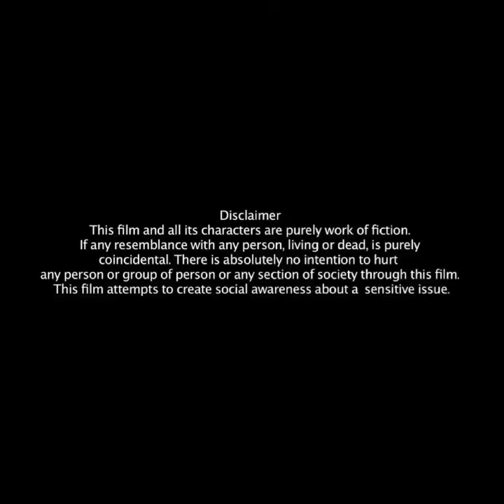What fun the first raindrops in my house |Tura Rain video | sounds for sleeping | Meghalaya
Enjoy a video of What fun the first raindrops in my house |Tura Rain video | sounds for sleeping | Tura | Meghalaya
• Official Website Link ? KEYWORD GOOGLE SEARCH
rain tura today 2020 barish video
rainbow
rain over me
rain rain go away chu chu tv
rainbow cake
rain song
rain rain come again
rain in hyderabad today
rain in Tura today
rainbow drawing
rain sounds
tura video
barish ka mausam
barish ka mausam song
barish ka mausam mai
barish ka mausam hai
barish ka mausam video song
barish ka mausam video
barish ka mausam ringtone
barish ka mausam status
barish ka mosam me
barish ka mausam hoon
barish ka mausam hu mera aitbaar na karna
barish ka mausam new song
barish ka mahina kya kehna
a wet man does not fear the rain
have some time for yourself will you,
tura rikshawala,meghalaya video,  tura garo, shillong police bazar, dura, jungle me barish,
Tura me jordar barish, jungle me barish, amazon jungle me barish, mausam barish ko jungle mein lambi judai, mausam barish ko jungle mein, jungle ke bare me bataye